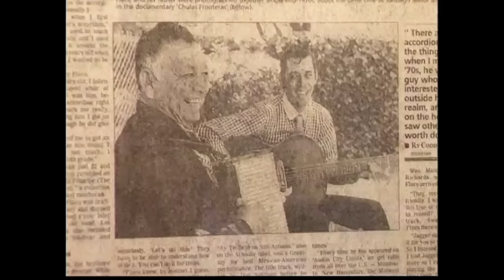Santiago Jimenez Jr. - Grandes Exitos (En Vivo) Videos Musicales y Biografia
Audio Oficial del Album “Grandes Exitos (En Vivo) Videos Musicales” de Santiago Jimenez Jr. Presentado por AJR Discos (MexTunes).

Bienvenidos a MexTunes (AJR Discos) El Canal Favorito de La Raza!!, Donde te compartimos nuestro contenido exclusivo, y te ofrecemos una gran variedad de música y videos en muchos géneros para todos los gustos, te ofrecemos lo mejor de la música regional mexicana y latina con los mejores artistas, leyendas de ayer y los modernos de hoy.

🎵LISTA DE CANCIONES:
01:30  -  1. Maria Te Quiero
07:04  -  2. Eastland
12:21  -  3. Desvelado
18:09  -  4. Llendo Pal Valle
22:55  -  5. El Capiro
26:45  -  6. Viva Seguin
30:13  -  7. La Piedrera
33:09  -  8. Cristalina
36:43  -  9. Sere Tu Jardinero
41:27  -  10. Comadre Tengame El Niño
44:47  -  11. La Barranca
48:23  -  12. Amor De Los Dos

♦CREDITOS:
Artista: Santiago Jimenez Jr.
Producción: Grandes Exitos (En Vivo) Videos Musicales
Disquera: AJR Discos
Productor Ejecutivo: Aaron “Chito” Lopez
Masterización: Aaron “Chito” Lopez (AJR STUDIO)